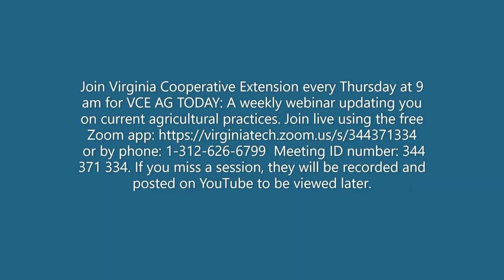VCE Ag Today: Impacts of COVID-19 on the Livestock Industry (VCE-1027-4NP)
VCE AG TODAY is a weekly webinar that provides updates on agricultural practices.

If you have any questions, please reach out to your local Extension office

Presenters: Andrew Griffith and Charley Martinex, University of Tennessee; and Mike Carpenter and Morgan Croft, VDACS Livestock Services
#4 (4/23/20)